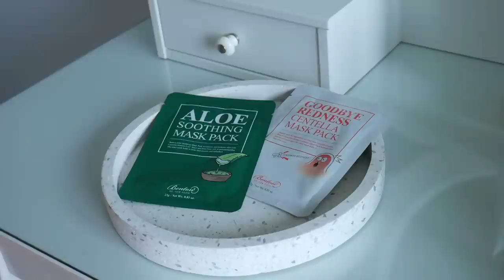ЛЕТНИЙ УХОД от А до Я. ЛУЧШЕЕ ЗА ВСЁ ВРЕМЯ: утро/вечер, схемы ухода для всех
⭕️ УТРЕННИЙ УХОД ⭕️

ГЕЛИ ДЛЯ УМЫВАНИЯ:

✔︎ Гель очищающий для снятия макияжа с лица и вокруг глаз Eisenberg (для России)
✔︎ Увлажняющий не пенящийся гель для умывания и демакияжа ДЛЯ СУХОЙ КОЖИ Cerave формат поменьше (iherb)
✔︎ Увлажняющий не пенящийся гель ДЛЯ СУХОЙ КОЖИ для утреннего умывания PH 5,5 Heimish, All Clean Green Foam
 (iherb)

✔︎ Гель для утреннего умывания Cosrx ДЛЯ КОМБИ/ЖИРНОЙ/НОРМАЛьНОЙ/ПРОБЛЕМНОЙ КОЖИ (iherb)

ТОНИКИ

✔︎ Универсальный тоник Еisenberg (для России) замена
Thayers, Гамамелис, формула с алоэ вера, бесспиртовой тоник, без запаха, 355 мл Thayers (iherb)
✔︎ Эссенция/тоник для увлажнения кожи Missha, Time Revolution, The First Treatment Essence, Intensive Moist (iherb)
или

КРЕМЫ ПОД ГЛАЗА

✔︎ Еisenberg Pure White (для России)
✔︎ Uriage Age Protect Multi-Action Eye Contour (для России) (для Украины)
✔︎ Benton (iherb) (для Украины) или (пробники с международной доставкой) (международная доставка)
✔︎ Afrodita Cosmetics Camilica

КРЕМЫ ДЛЯ ЛИЦА

✔︎ Еisenberg Creme Fluide Hydratante (для России)
✔︎ La Roche-Posay Hyalu B5 Cream (для России) (для Украины)
✔︎ Cerave Facial Moisturizing Lotion (для России)
✔︎ Clinique Moisture Surge для нормальной/сухой кожи (для России) для более жирной кожи 72H (для России)
✔︎ Гелевый!!! крем Dermedic Hydrain3 (для Украины)
✔︎ Универсальный увлажняющий крем для сухой/нормальной кожи Klair's (iherb)

СПФ:

✔︎ Минеральный spf с матовым эффектом Etude House или (международная доставка)

⭕️ ВЕЧЕРНИЙ УХОД ⭕️

ДЕМАКИЯЖ

✔︎ Мицеллярная вода Cerave (для России)
✔︎ Мицеллярная вода Bioderma (для России) (для Украины)
✔︎ Мицеллярная вода Uriage (для России) (для Украины)

ВИТАМИН С:
Лёгкие средства
✔︎ It's Skin (iherb) или (для России)
или

■ Набор умывалка, тоник, маска, дневной крем, ночной крем Andalou Naturals (iherb)

БОЛЕЕ ИНТЕНСИВНЫЕ:

✔︎ Сыворотка с витамином С Kiehl's Powerful-Strength Line-Reducing Concentrate (для России)
✔︎ Caudalie VineActiv Glow Activating Anti-Wrinkle Serum

⭕️ ДОПОЛНИТЕЛьНЫЙ УХОД ⭕️

УВЛАЖНЯЮЩИЕ МАСКИ:
✔︎ Маска увлажняющая интенсивная для лица Eisenberg (для России)
✔︎ Увлажняющая маска Cosrx, Ultimate Nourishing Rice (iherb)
✔︎ Гидрогелевые маски Petitfee, Agave Cooling (iherb)
✔︎ Тканевая маска с центеллой азиатской Benton Goodbye Redness Centella Mask Pack
✔︎ Увлажняющая, осветляющая крем-маска Eisenberg Pure White (для России)

ПРОДОЛЖЕНИЕ В ВЕРХНЕМ КОММЕНТАРИИ